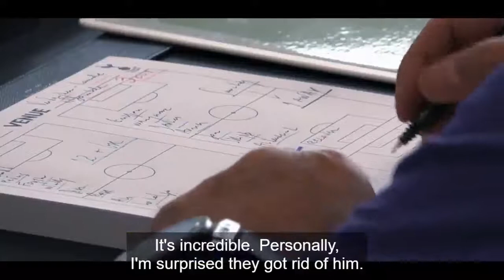Jose Mourinho's X rated response to being told he is past his best in All or Nothing documentary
MOURINHO SWEARS AT THE NEWS WHEN THEY SPEAK ABOUT SPURS